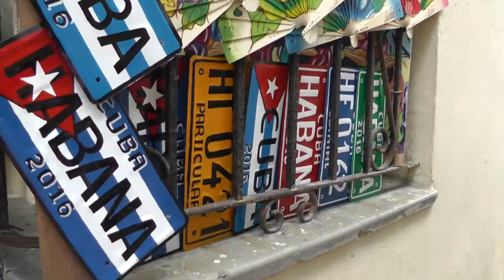Awayfromitall - Kuba Rundreise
Cuba the way it was - catching a world before it's gone!